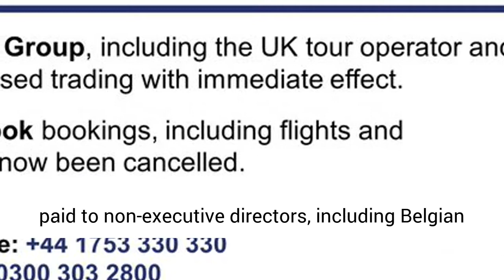Bosses at Thomas Cook took ￡20 Million Bonus in Last 5 Years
Please visit us often and bookmark as we update several times per day

Just hours after Thomas Cook went out of business, it’s been revealed the firm’s top bosses were paid more than £20 million in bonuses over the past five years.

The British global travel group officially ceased trading in the early hours of this morning (September 23), leaving hundreds of thousands of travelers stranded.

But despite long-term fears that the company faced collapse in recent years, having struggled to compete with cheaper online operators, its bosses appear to have been making money regardless.

We are sorry to announce that Thomas Cook has ceased trading with immediate effect.

This account will not be monitored.

for further advice and information.

View image on Twitter
The chief executive of the operator, Peter Fankhauser, has taken home £8.3 million since he took the helm in 2014 – including a £2.9 million bonus in 2015, The Telegraph reports.
Chief financial officers Michael Healy and Bill Scott – the latter of whom only started working for the company towards the beginning of last year – have together been paid around £7 million since 2014.

And more than £4 million has been paid to non-executive directors, including Belgian chairman Frank Meysman who has taken home £1.6 million.

Although these figures provide a sharp contrast to the situation Thomas Cook staff now find themselves in – with thousands facing the loss of their jobs – insiders are adamant Fankhauser at least is deserving of the money, having turned the company around in difficult circumstances.